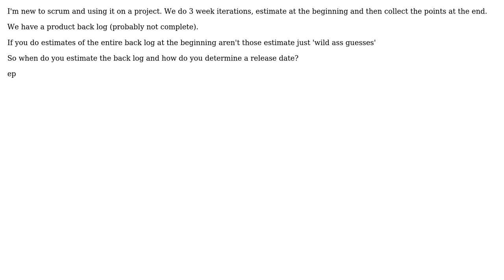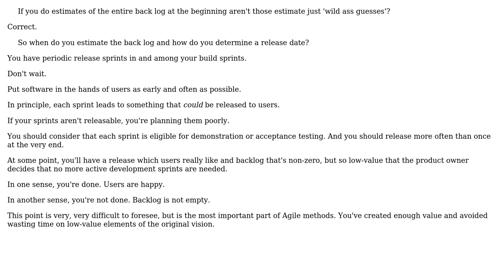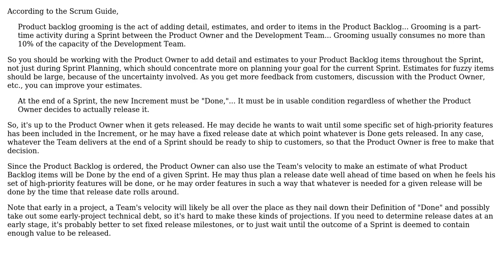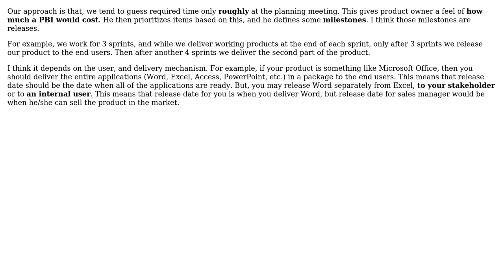How do you determine a 'release' date when a team uses Scrum? (4 Solutions!!)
How do you determine a 'release' date when a team uses Scrum?

With thanks & praise to God, and with thanks to the many people who have made this project possible! | Content (except music & images) licensed under CC BY-SA | Music | Images & others | With thanks to user S.Lott user Saeed Neamati user Oded user Ladislav Mrnka user dark fader user Adam Jaskiewicz and the Stack Exchange Network Trademarks are property of their respective owners. You are responsible for your own actions.